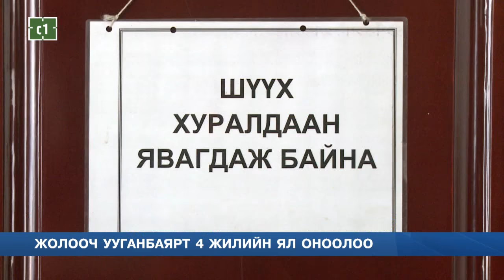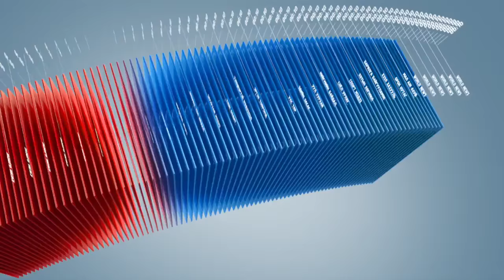C1 Newsroom - Хүүхдийн аминд хүрсэн хэргийн шүүх хурлаас...